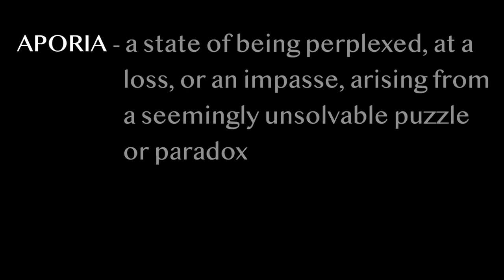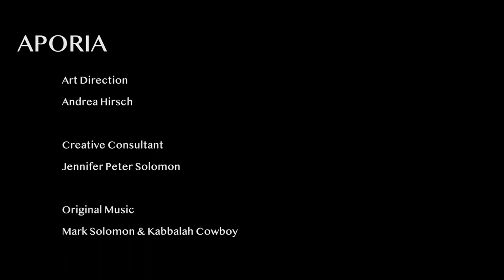APORIA Official Movie Trailer - A Documentary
How do you know what you know?

Written, Directed & Produced By Mark Solomon
Cinematography By Joe Hirsch
Art Direction By Andrea Hirsch
Creative Consulting by Jennifer Peter Solomon
Original Music by Mark Solomon & Kabbalah Cowboy
A Street Savvy Production (2022)

2022 Finalist - San Francisco Indie Short Festival
2022 Semi-Finalist - BLASTOFF Film Festival
2022 Semi-Finalist - Palm Springs Movie Awards
2022 Semi-Finalist - Berlin Shorts Awards
2022 Semi-Finalist - Blow-Up International Arthouse Filmfest
2022 Silver Award - Spotlight Documentary Film Awards